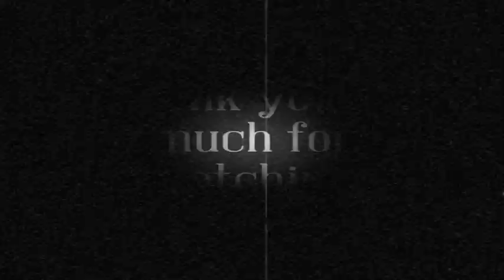"Adorable game *heart emoji*" THEY SAID || Skyfish-Adventure Game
Skyfish:
Adorable game ...its nice. must play. could have been fun

          The Game In this Video :

   Skyfish:
     Check out "Legend of the Skyfish"

 The App Used For recording :
     DU recorder:

Song in the intro-Mocking bird

Song in the outro-Fireside Serenade